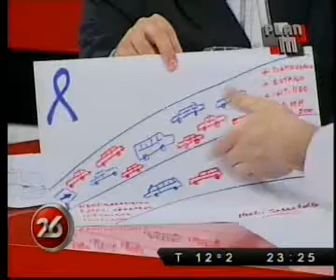Plan M El progresismo sin Kirchner